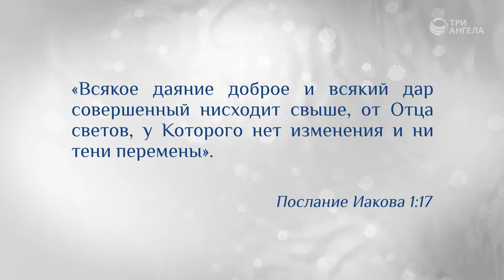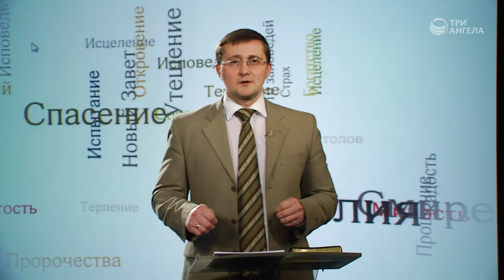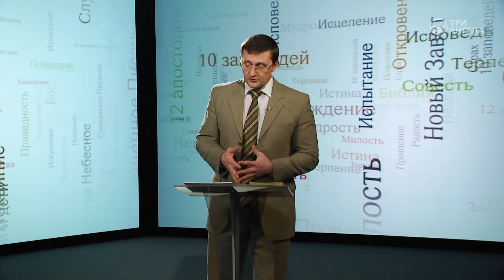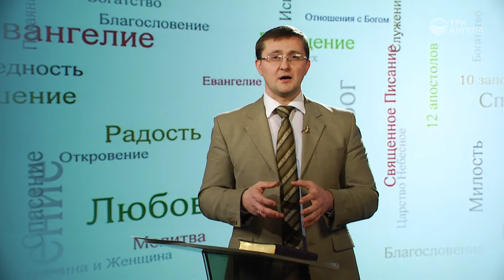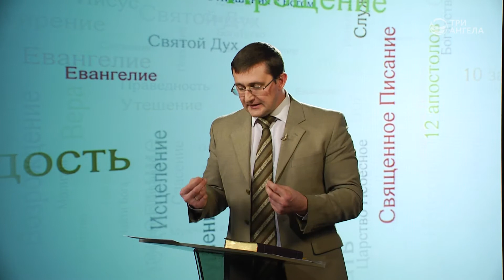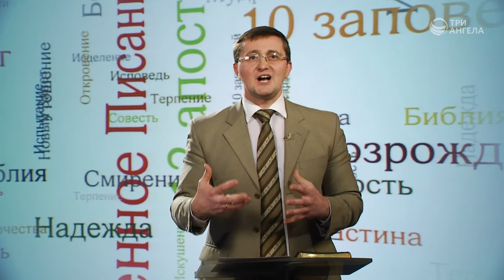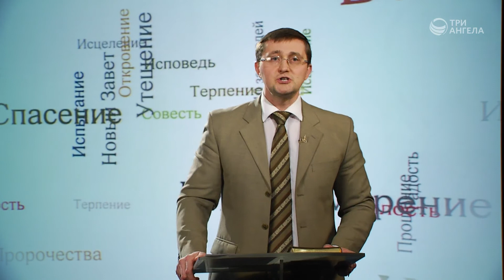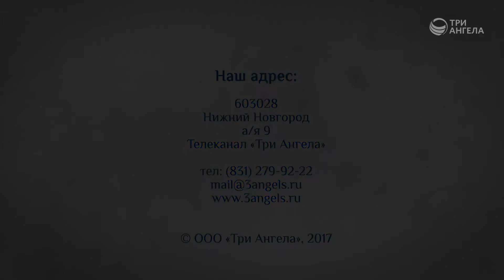Где находится Царство Божье? | Возрождение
Можно ли уже сегодня находиться в Царстве Божьем? Многие люди, чья жизнь описана в евангелиях, хотели сделать свою жизнь лучше и задавали Христу этот вопрос. В их числе - Никодим и Закхей. Царство Божье - это тайна, но нам, грешным людям, можно жить в нем уже сегодня. Как это возможно?

Ведущий: Максим Каминский, священнослужитель

Серия программ «Возрождение»